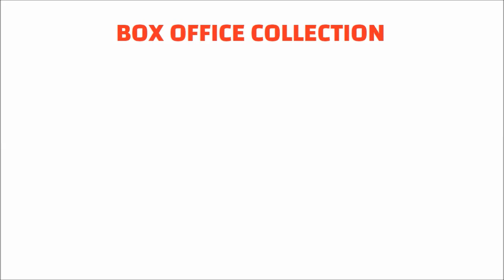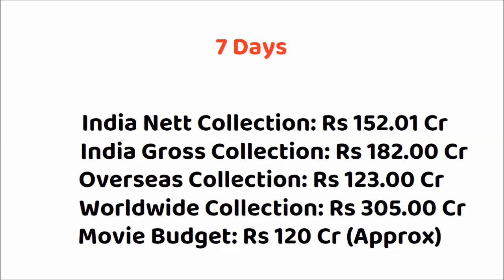Dunki 8 Days Box Office Collection | Dunki Movie First Week Worldwide Collection | Shah Rukh Khan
Dunki India Box Office Collection
Dunki Overseas Box Office Collection
Dunki Worldwide Box Office Collection
Dunki Movie Budget
Dunki Movie Hit or Flop

Movie: Dunki (2023)
Star Cast: Shah Rukh Khan, Taapsee Pannu, Boman Irani, Vicky Kaushal & Others
Director: Rajkumar Hirani
Producer(s): Rajkumar Hirani, Gauri Khan